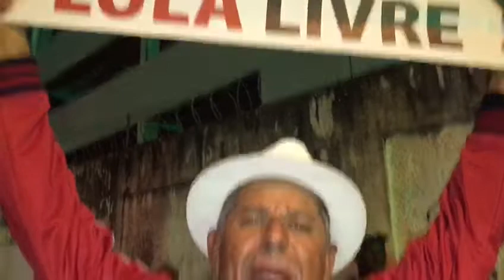Eleições gerais e Lula Livre - dirigente do Sindicato dos Metalúrgicos de Pernambuco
Enoque Amâncio, dirigente do Sindicato dos Metalúrgicos de Pernambuco, exige Eleições gerais e Lula Livre no ato do dia 30